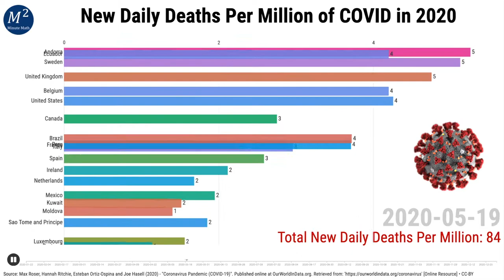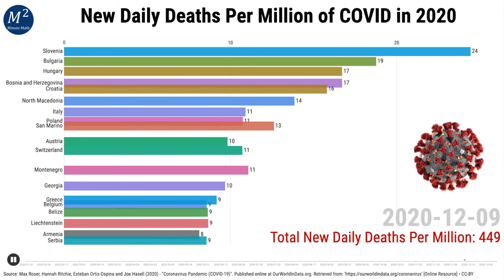New Daily Deaths Per Million of COVID in 2020 | Bar Chart Race | Minute Math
New Daily Deaths Per Million of COVID in 2020 with a Bar Chart Race. Bar Chart Race of the Countries of the World with COVID-19 (Coronavirus) in during the year of 2020.

Camera Used For Video (Canon EOS M50):

Max Roser, Hannah Ritchie, Esteban Ortiz-Ospina and Joe Hasell (2020) - "Coronavirus Pandemic (COVID-19)". Published online at OurWorldInData.org. Retrieved from: ' [Online Resource] - CC-BY